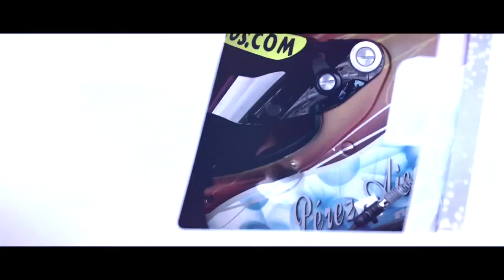Interviews with the winners - GTOpen ROUND 3 JEREZ Race 2